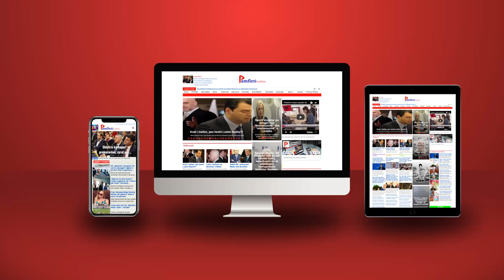Mbretëresha Elisabeth II, një nga kriminelët më të mëdhenj të njerëzimit, si Hitleri!